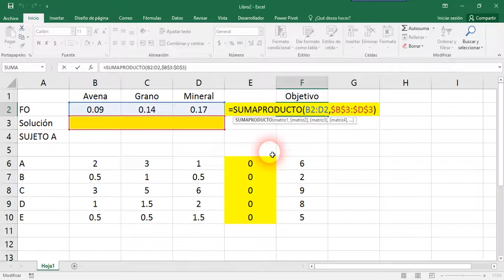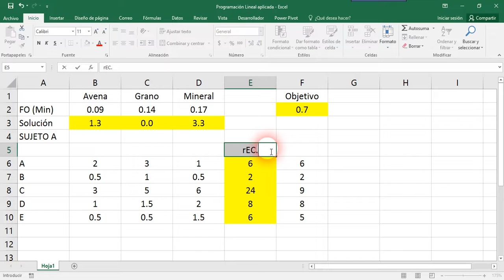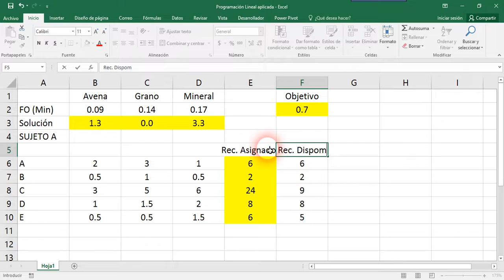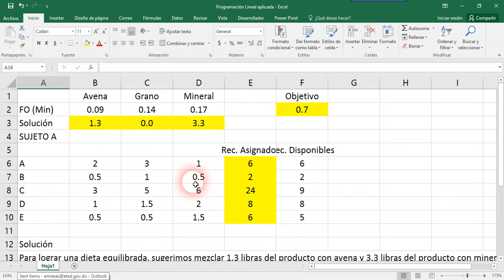Solver aplicado a la vida diaria Parte 2